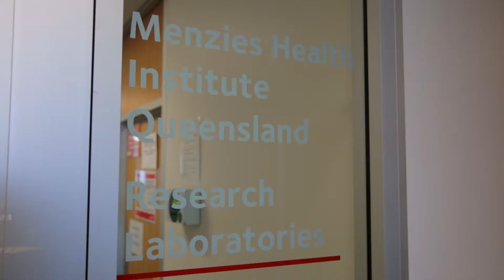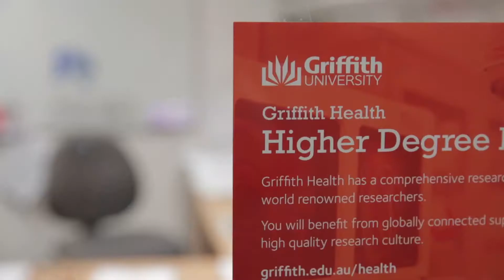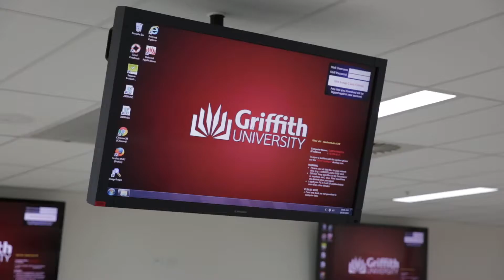Griffith University School of Dentistry and Oral Health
Griffith University's School of Dentistry and Oral Health is the first new dental school in Australasia in the last 65 years and is regarded as one of Australia's leading clinical education and research facilities. The goals of the school are to deliver exceptional health care to local communities as well as conducting research to improve health outcomes of the wider population. In addition to being a clinical training facility, the dental clinic is also operated as a private dental practice and provides dental services to over 1,000 people each week in the local Gold Coast community.